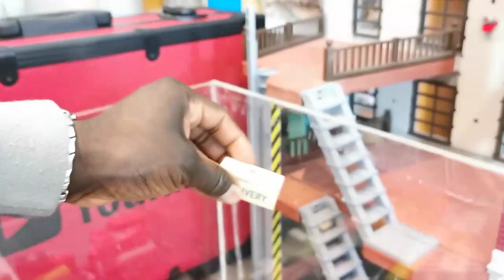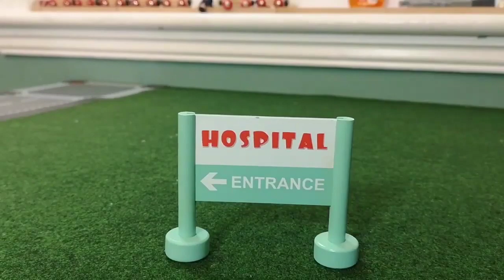How To Build Make Wooden Train Videos For Kids Viaduct Construction, ASMR No Voice Build & Play